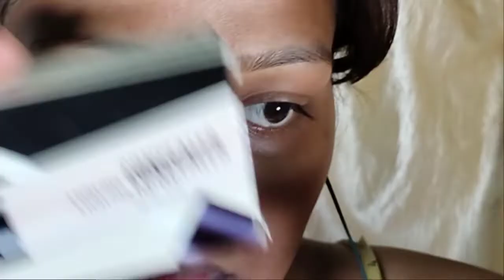blue kajal light sweet makeup look